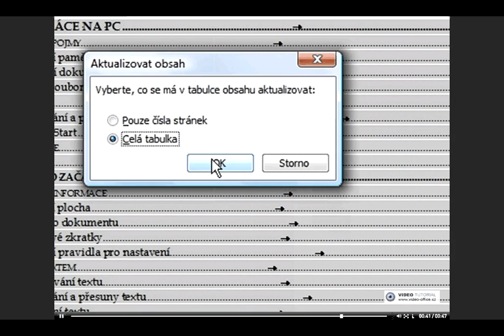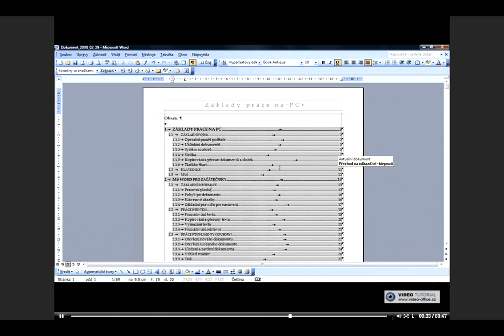77 Aktualizace obsahu x264